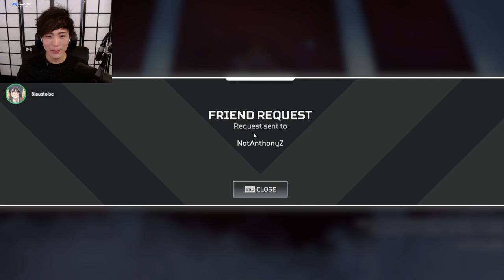"MoBa Gaming" Sykkuno" (Part.3) scuffed random day mario Party ,Apex Legends ^_^ 11|14|21